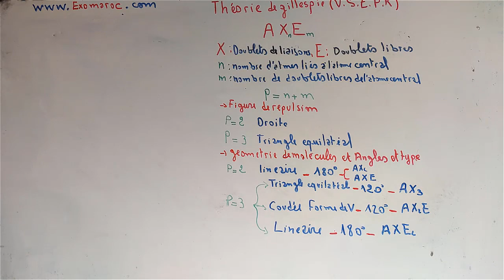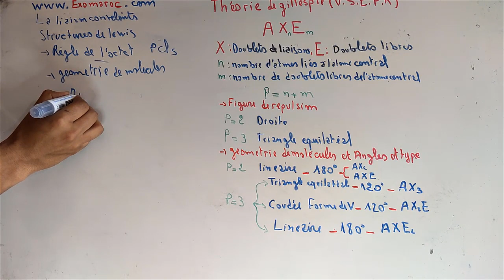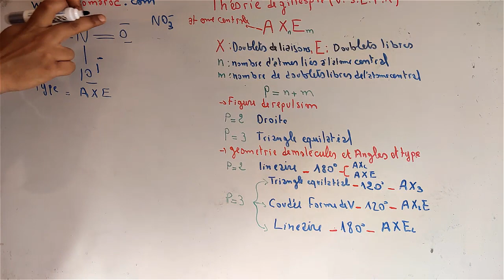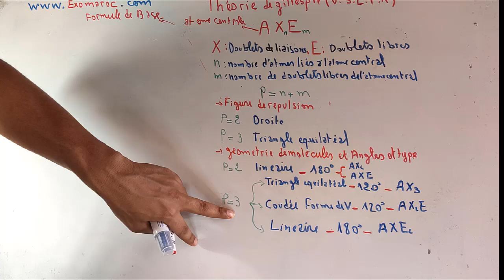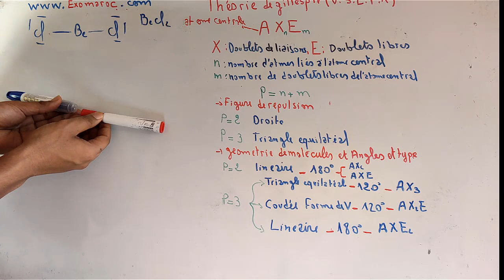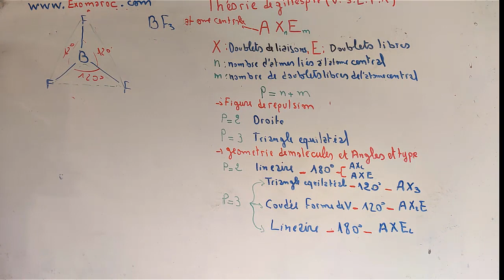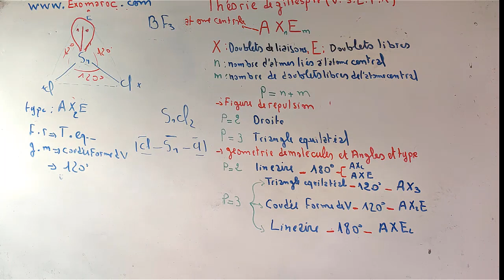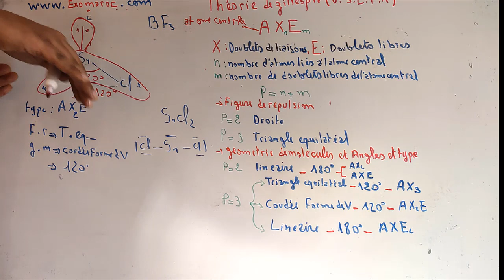liaison chimique : théorie de VSEPR Ep1: Géométrie moléculaire part 7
VSEPR
liaison chimique
théorie de GILLESPIE
Géométrie moléculaire
Chapitre 2 :